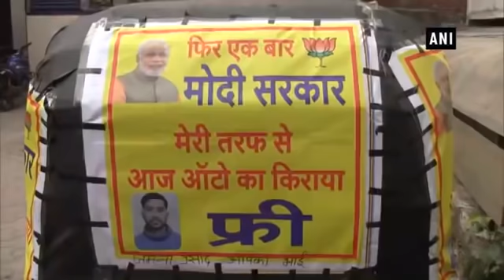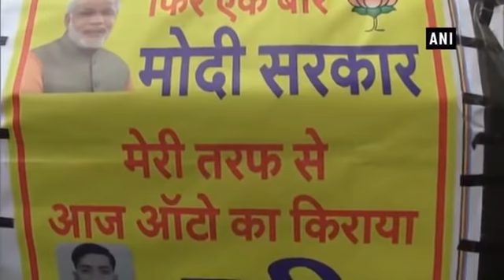ऑटो वाले ने कुछ इस अनोखे अंदाज में मनाया Modi की जीत का जश्न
लोकसभा चुनाव 2019 के नतीजे आ चुके हैं और एक बार फिर से मोदी सरकार ने पूर्ण बहुमत के साथ वापसी की है, जीत के साथ ही पीएम मोदी को हर तरफ से बधाइयां मिलने लगी।